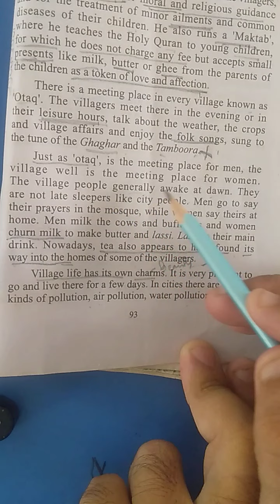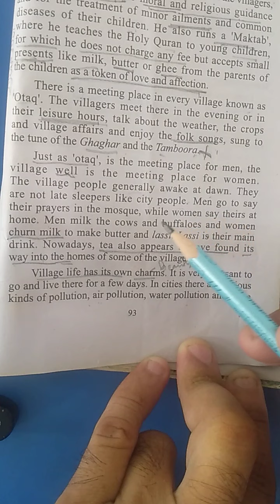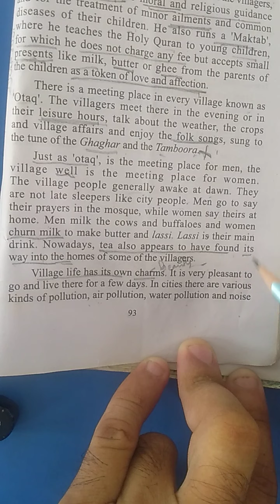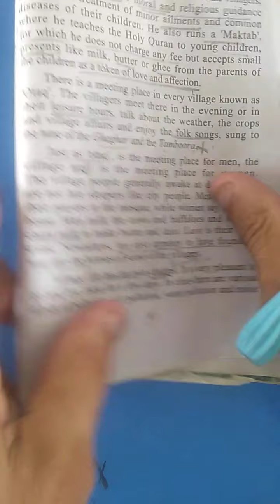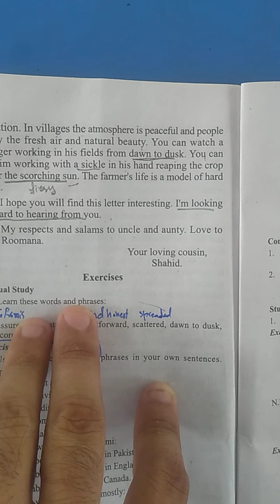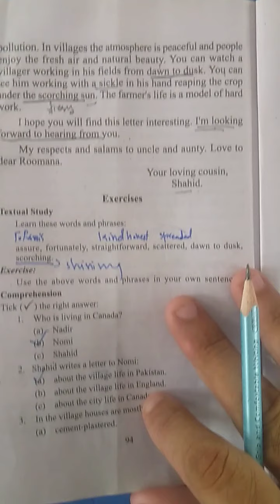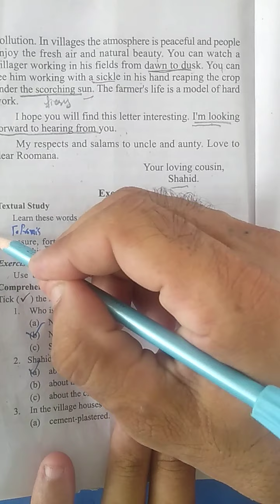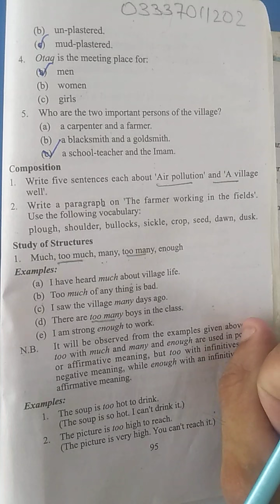Class IX English Lesson 18 lecture 29